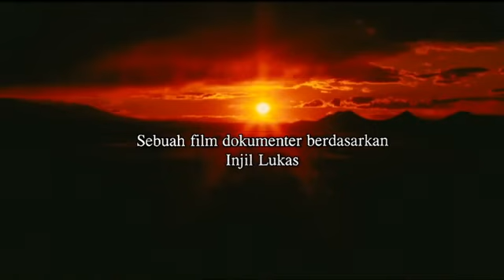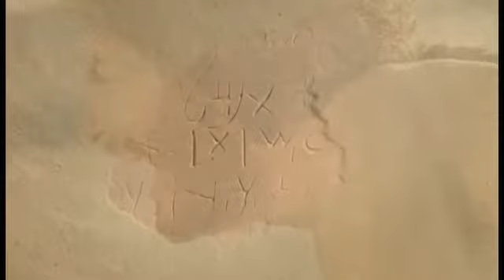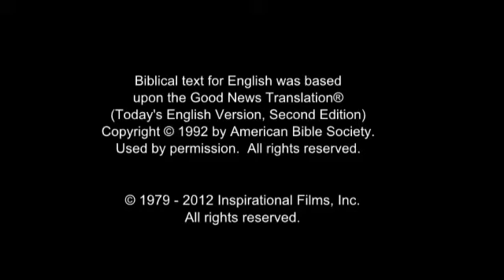Palembang Language Film! Jesus is The Savior... JESUS SAVES!